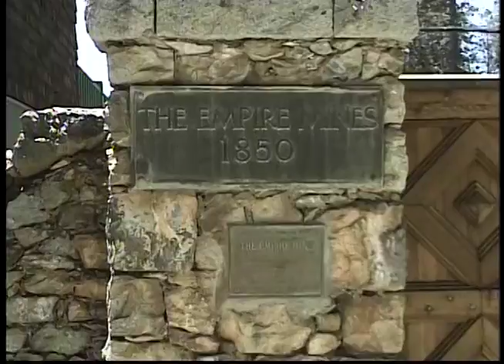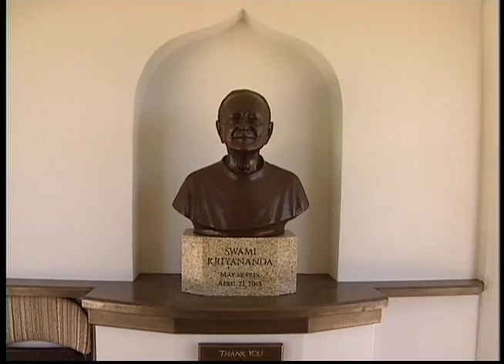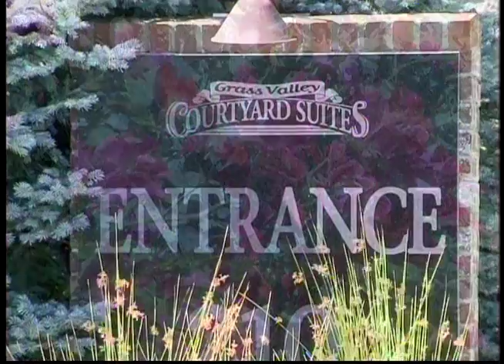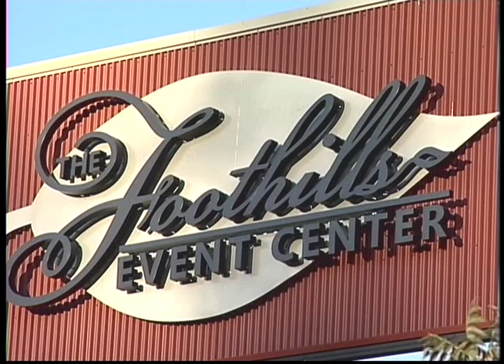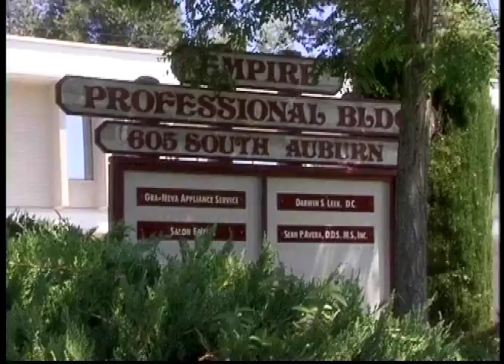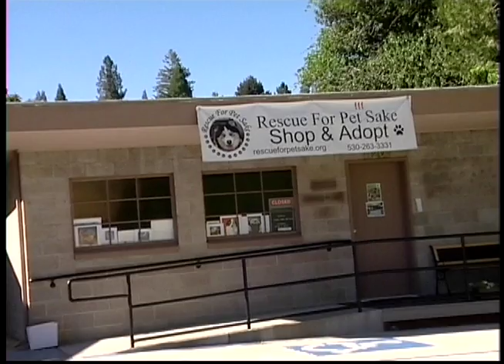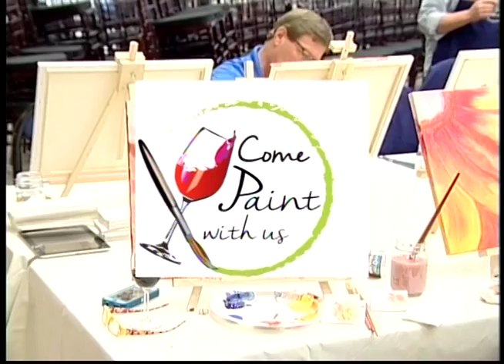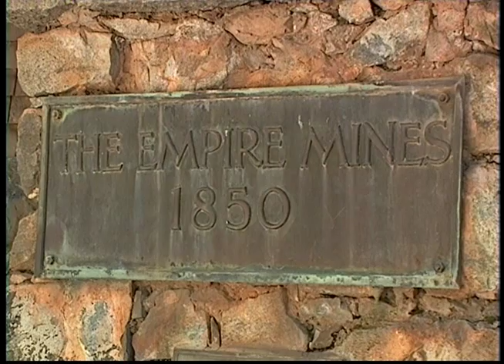Gold Country TV May 2018